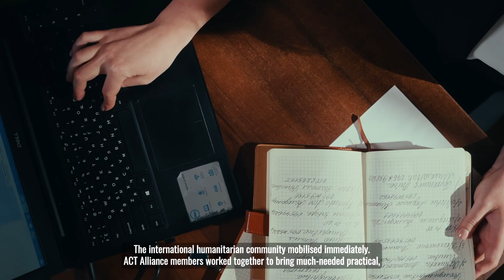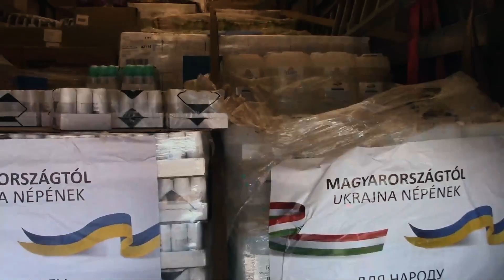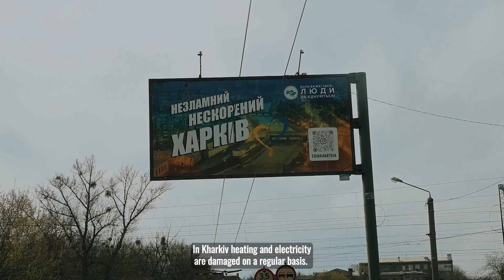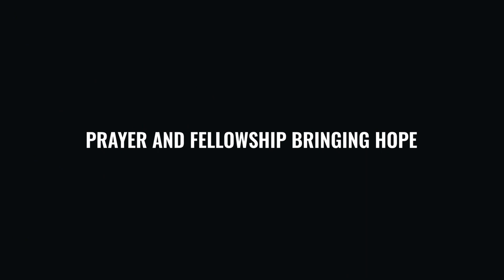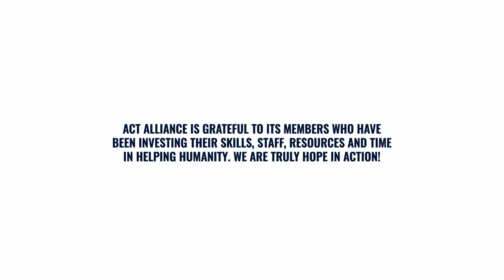A MESSAGE OF HOPE - TWO YEARS IN UKRAINE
For the Ukrainian people displaced or still living in the country, ACT Alliance has truly been hope in action.

Tirelessly responding to the ever-changing needs of those affected by what has been the largest refugee crisis in Europe since the Second World War, for the past two years our members have been a model of holistic and coordinated approach.

Since the beginning of the conflict our response has focused on providing lifesaving support to the communities who faced this tragedy, in 2023, ACT Alliance launched a revised Ukraine appeal (UKR221).

Thank you for your unwavering support which is vital to our efforts to help all those affected by the ongoing conflict in Ukraine.

Your help matters.